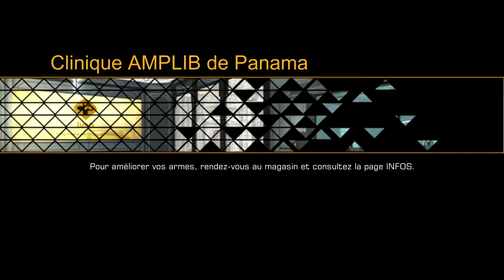Deus Ex The Fall Gameplay Walkthrough Part 3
IN-GAMES

Genre : Action / Jeu de rôles
Thème : Futuriste
Éditeur : Eidos Interactive
Développeur : Infusion Games
Univers, suites : Deus Ex

C'était le petit coup de bambou sur la tête des fans de Deus Ex en juin dernier, l'annonce tonitruante d'un nouvel épisode qui finalement devait prendre la direction de l'iPhone et l'iPad et non des consoles HD et du PC comme espéré. Deus Ex : The Fall, vite rebaptisé The Fail par quelques comiques 2.0, ne manque pourtant ni d'ambition ni de qualité. Reste à savoir s'il saura être à la hauteur de Human Revolution et plus globalement de sa prestigieuse lignée.